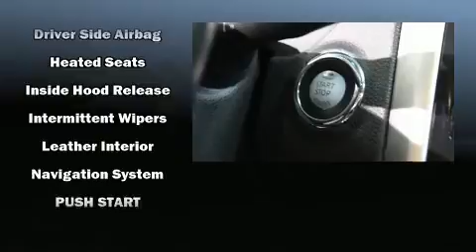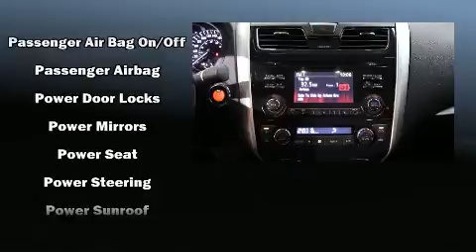2013 Nissan Altima in Toronto, ON M3J 2E8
You can expect a lot from the 2013 Nissan Altima. This 4 door, 5 passenger sedan has not yet reached the hundred thousand kilometer mark! Under the hood you'll find a 4 cylinder engine with more than 170 horsepower, and for added security, dynamic Stability Control supplements the drivetrain. A wealth of standard features means that you no longer have to sacrifice. Like heated seats, front and rear reading lights, 1-touch window functionality, speed sensitive wipers, fully automatic headlights, heated door mirrors, remote keyless entry, and much more. Features such as automatic climate control and leather upholstery prove that economical transportation does not need to be sparsely equipped. For drivers who enjoy the natural environment, a power moon roof allows an infusion of fresh air. Audio features include a CD player with MP3 capability, steering wheel mounted audio controls, and 6 speakers, enhancing the audio experience throughout the interior. With side curtain airbags supplementing the rest of the safety network, you can be assured that you and your passengers will experience top-tier protection. We pride ourselves in consistently exceeding our customer's expectations. Stop by our dealership or give us a call for more information.